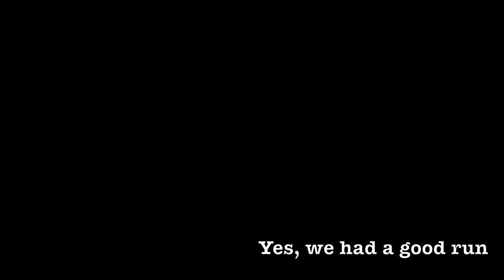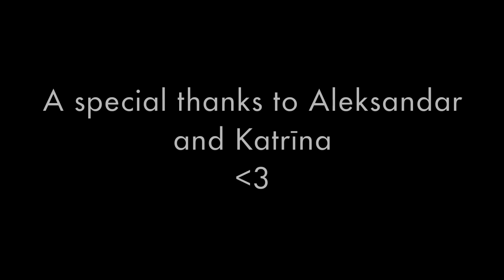EYP Latvian National Conference 2010 (part 2)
European Youth Parliament, Latvian National Conference in Jūrmala & Rīga

If you're looking to join or are just interested in finding out more you can check out this link:

The song:
Wavin' Flag by K'naan